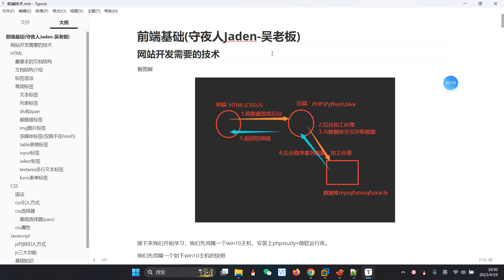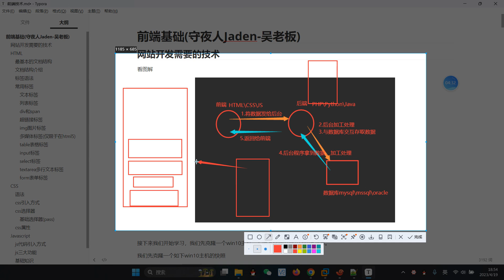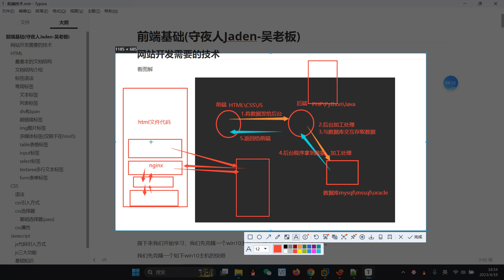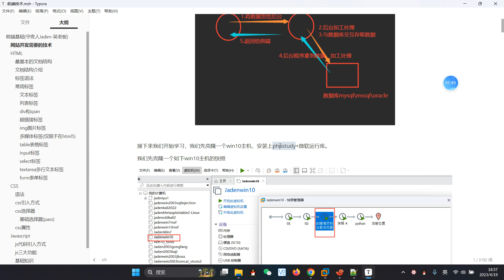031 01一個網站需要的技術說明